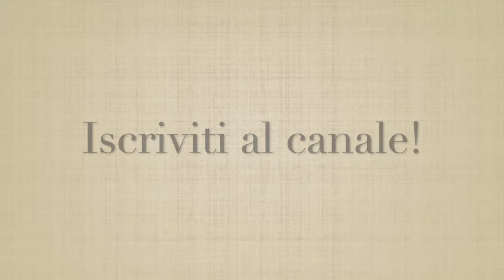😈 Scoprire il narcisismo è solo l'inizio! 😈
Il narcisista è sempre alla ricerca della gratificazione della sua vanità e del suo ego, calpestando gli altri. Nella nostra vita da adulti possiamo incontrare dei narcisisti perché nella nostra infanzia siamo stati vittime di altri narcisisti che ci hanno condizionato a diventare più vulnerabili alle loro manipolazioni.

Scoprire la prima persona narcisista nella nostra vita è di vitale importanza per iniziare un percorso terapeutico di guarigione delle nostre ferite più profonde.

Ciao!

Se vuoi farmi un regalo: